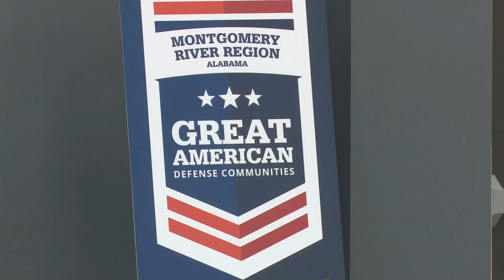Show Intro For May 7, 2023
Jack and Virginia open the show for May 7, 2023.